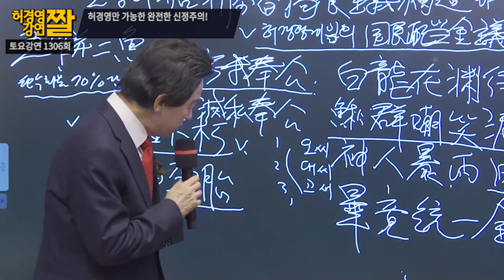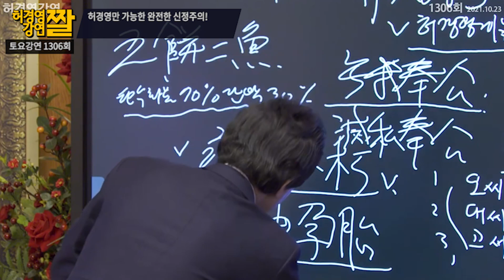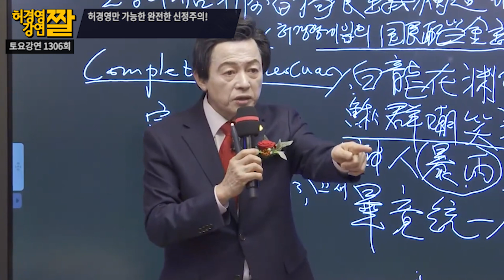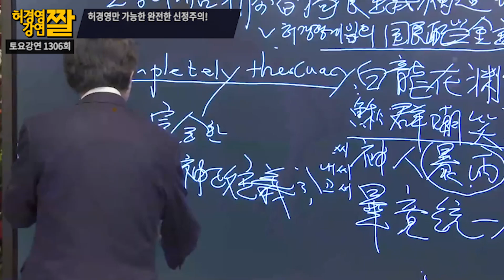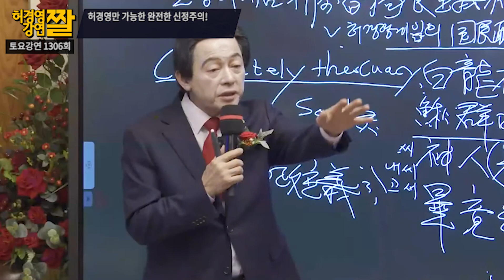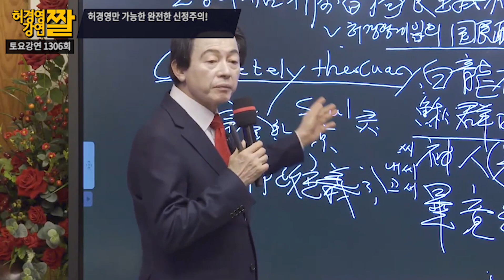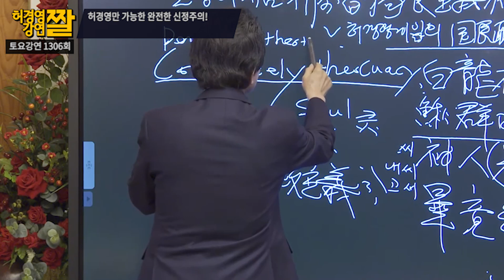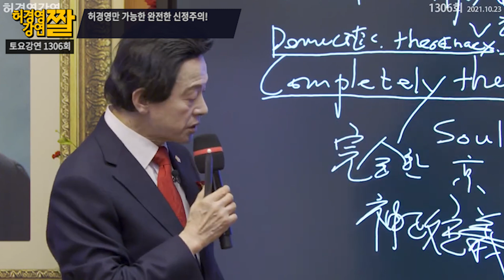허경영만 가능한 완전한 신정주의!